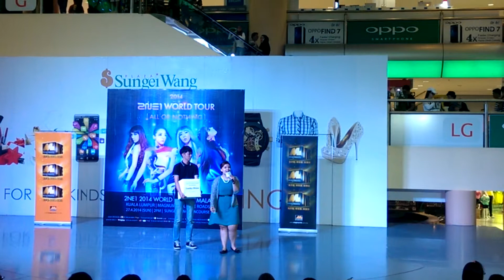2NE1 Magnum Exclusive Roadshow 2 at Sungei Wang Plaza part 3